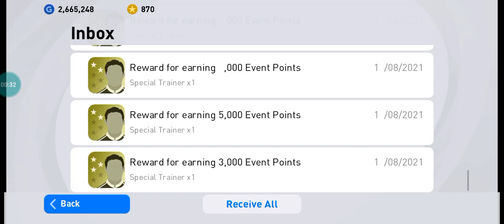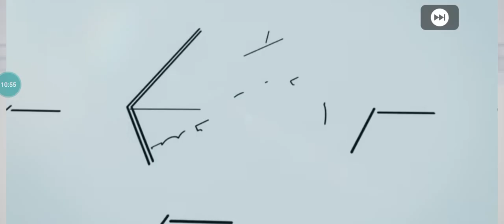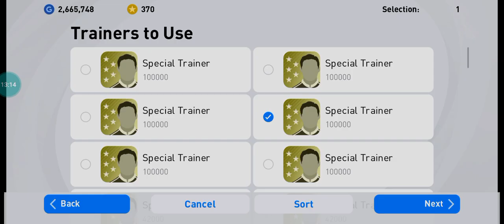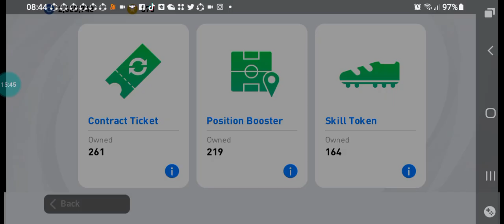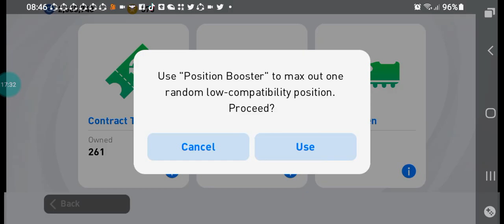eFootball PES 2021 Mobile Pack Open